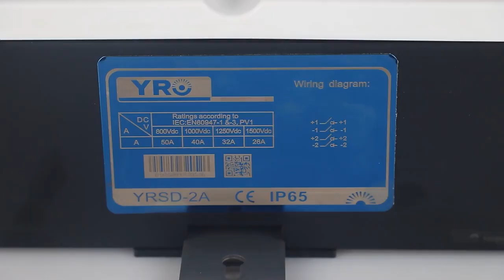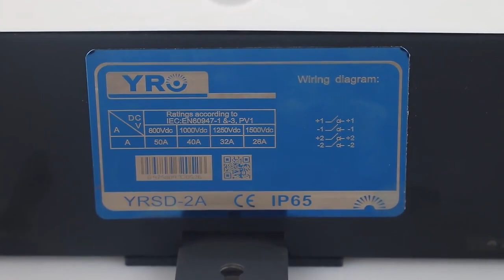New type look about our string level rapid shutdown